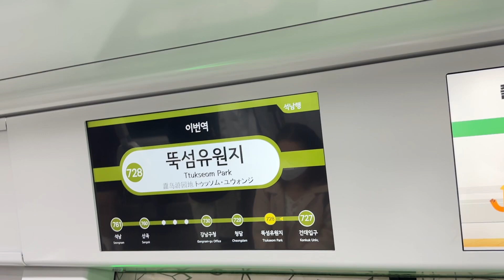2023.05.01 서울7호선 뚝섬유원지역 도착 안내방송 동영상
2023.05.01 서울7호선 뚝섬유원지역 도착 안내방송 동영상